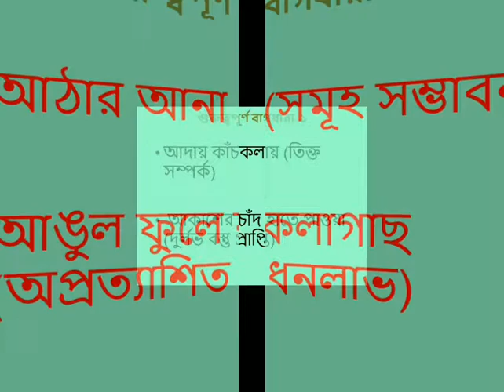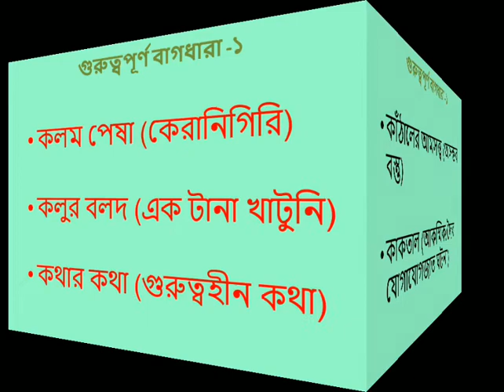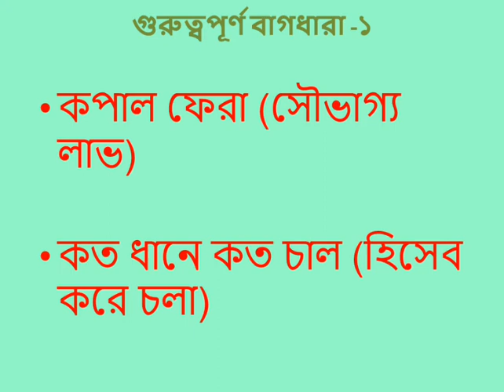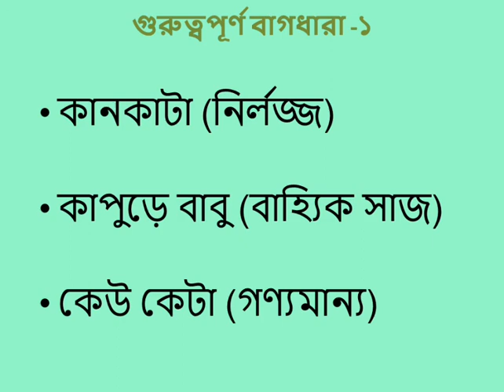Idioms One II বাগধারা-১ II প্রচলিত নিয়মের বাইরে 400 টি বাগধারা II বাংলা ব্যাকরণ II BCS II Rumi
Bangla Grammar- Important Bagdhara-1 /বাগধারা

Keep Smiling
Keep Sharing